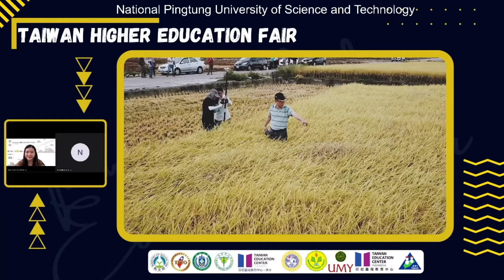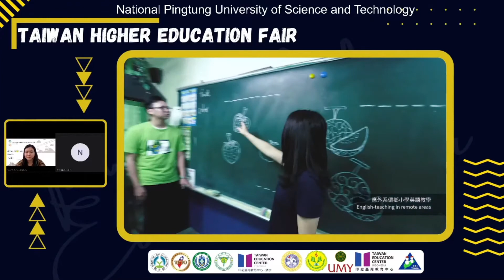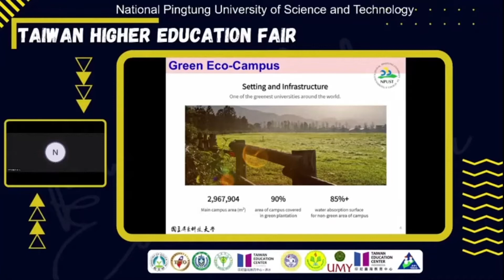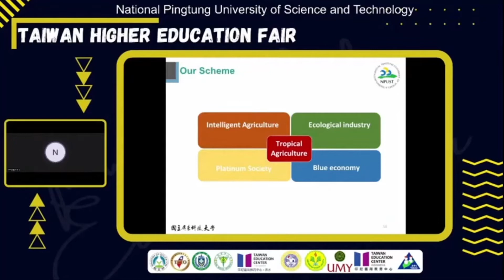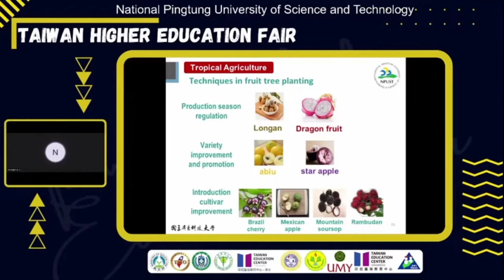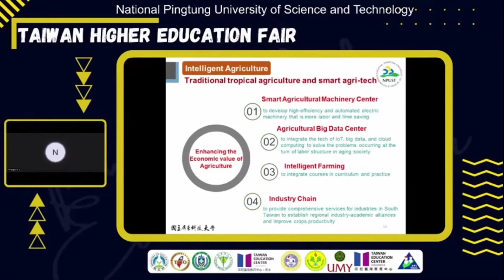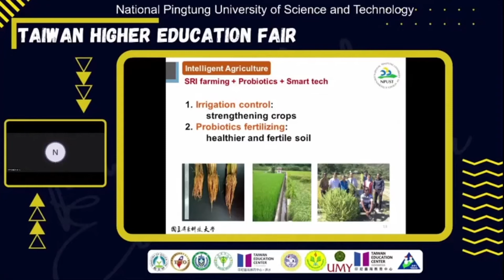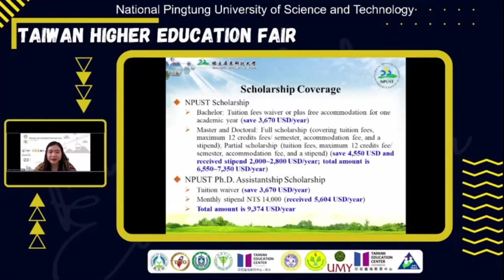30 - NPUST THEF2021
30 - NPUST THEF2021